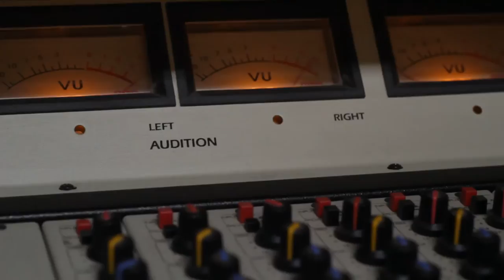SANGUCHE. FM LA TRIBU 88.7 . MC GANZ 12/09/2014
Entrevista + tema